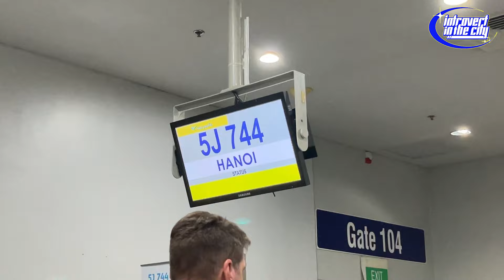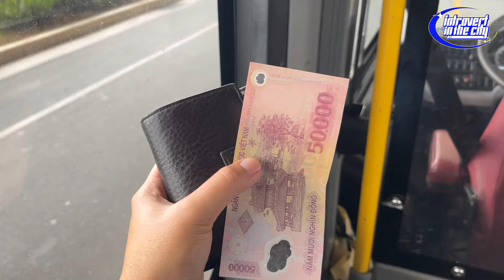winter in hanoi ❄️ + european town of sapa + exploring cat cat village 🌊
hello ~  it's rage, your introvert in the city. sharing you guys my first solo travel outside the country. first stop, winter in hanoi, vietnam ❄️

∙ flight from manila ✈️ hanoi
∙ eSIM in the airport - 572php
∙ bus from airport to old quarter - 103php
∙ check in at mad monkey hostel - 400php
∙ sleeper train from hanoi to sapa - 1680php
∙ bus from lao cai station to sapa sentral - 92php
∙ beef noodles - 70php
∙ salmon hotpot - 350php

∙ check in at fansipan terrace cafe & homestay - 250php
∙ cat cat village tour - 1145php
∙ coconut coffee - 92 php

diy hanoi, weather in hanoi, hanoi sapa vietnam, fansipan sapa vietnam, slow living lifestyle, alone in vietnam, hanoi chamomile, manila to hanoi